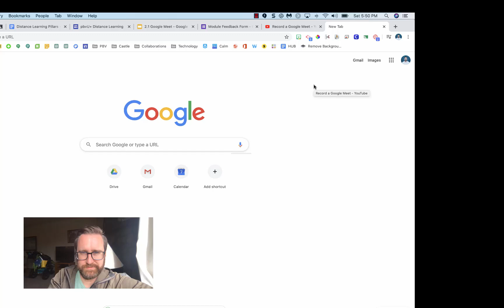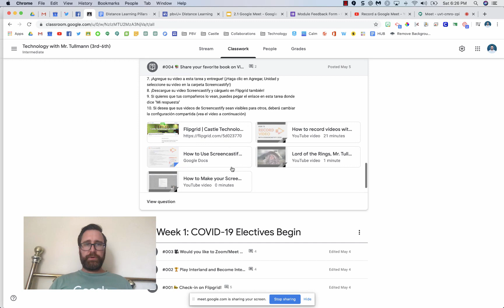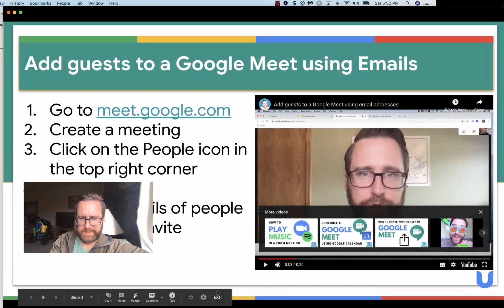How to screencast with Google Meet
Record your Meet
1. Open a Google Meet
2. Click the 3 dots in the bottom right corner
3. Click Record

Share your Screen
1. Click Present Now
2. Choose what you want the audience to see
Your Entire Screen
A window
A chrome tab (best for video and animation)
3. Select the thumbnail image
4. Click Share

Show your audience your world. They will hear what you say and see what is on your screen. Showcase a website, an image, video, present a slideshow, Google Classroom, game, or whatever you want.

End your Screencast
1. Click escape if you are in a slideshow
2. Click on your Google Meet tab
3. Click the 3 dots and stop recording
4. Click blue stop sharing my screen at the bottom of the screen
5. Your Google Meet recording/screencast will be saved in Google Drive